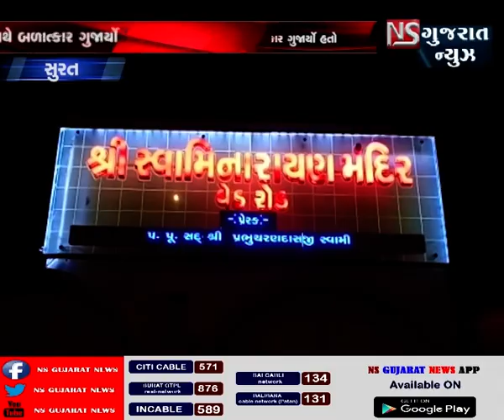જુઓ સુરત સ્વામિનારાયણના સાધુની કામલીલાનો પર્દાફાસ || NS_GUJARAT-NEWS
જુઓ સુરત સ્વામિનારાયણ સાધુની કામલીલાનો પર્દાફાસ NS GUJARAT NEWS